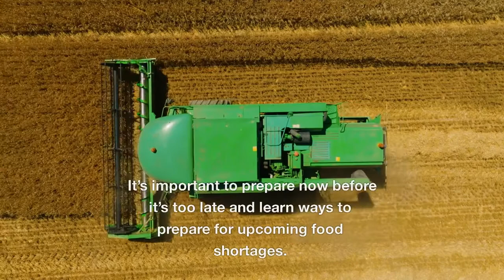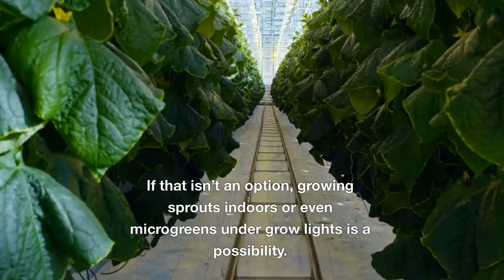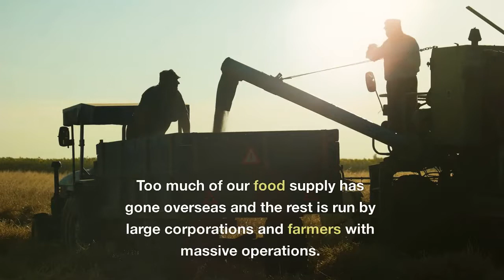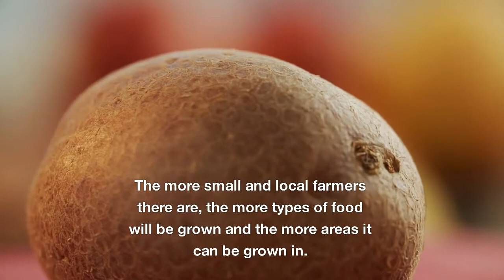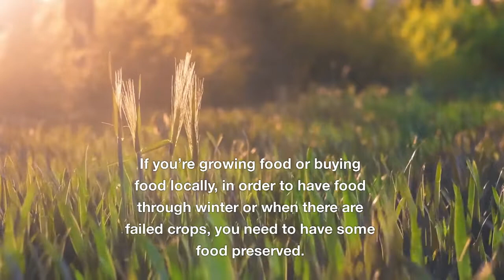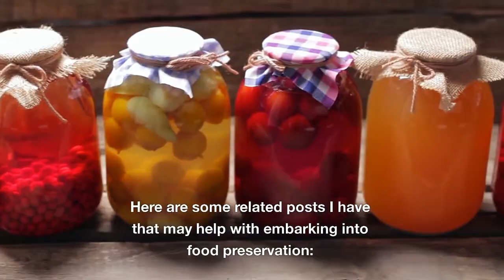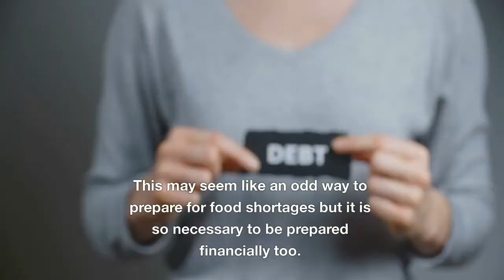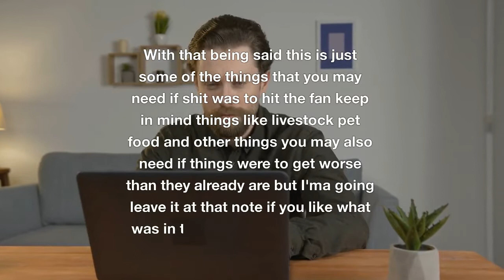9 Ways to Prepare for Crises Ahead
9 Ways to Prepare for Crises Ahead food crisis in africa united nations warns on food crisis ukraine food crisis global food crisis news